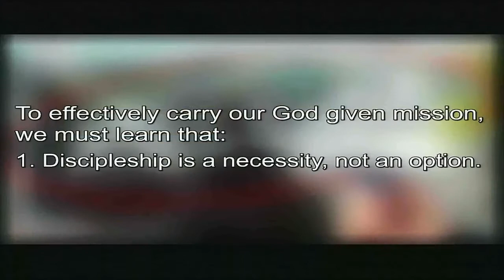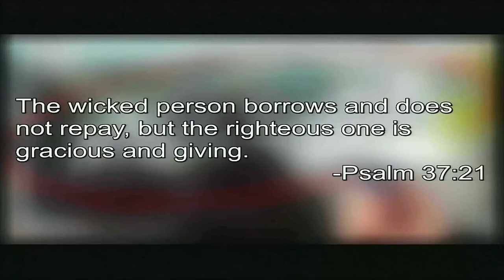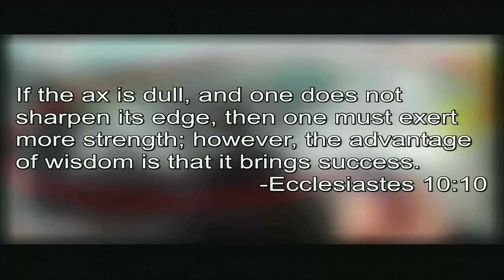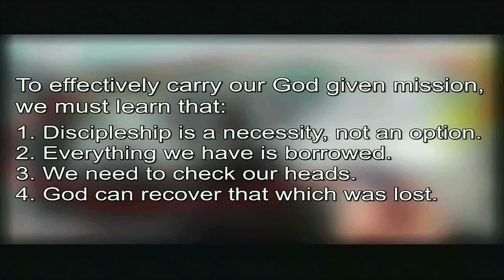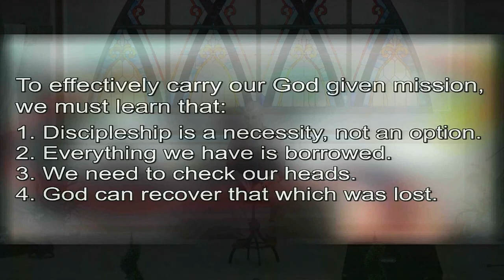God Given Mission